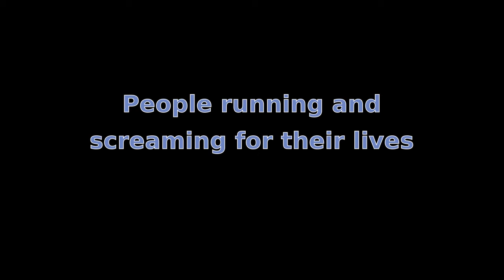People running and screaming for their lives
Ever wondered what it's like when either you're watching a horror movie or everyone and you are in a crisis?